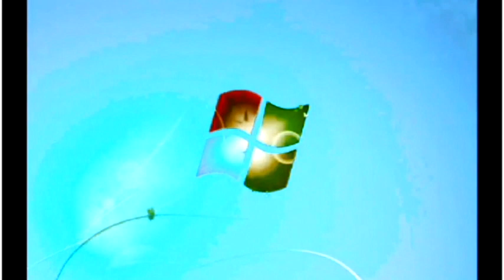Windows 7 Startup Logon NOW MY VIDEO Effects in G Major 120